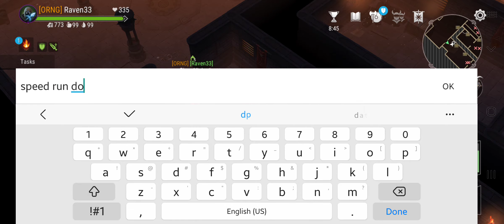FORGE DUO SPEED RUN!!! WE ALMOST DIED!!!!!!!